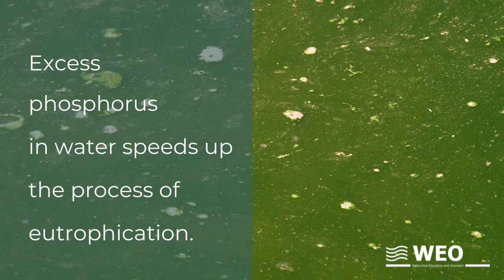Phosphorus - Urban Water Quality Test Kit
This video demonstrates how to conduct the PHOSPHORUS test using your urban water quality test kit.
- Rinse your test tube three times with sample water.
- Fill your test tube to the 5mL mark with sample water.
- Add one Phosphorus tablet to your test tube.
- Cap the test tube and gently mix until the tablet is completely dissolved.
- Let the sample sit for 5minutes.